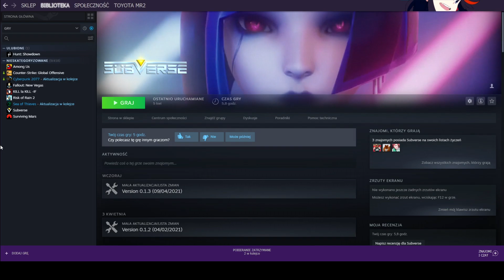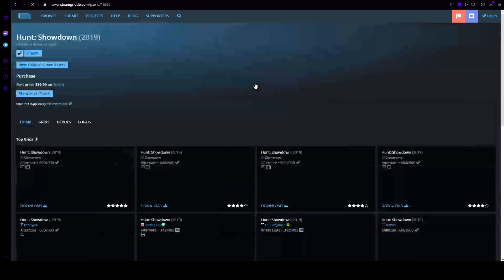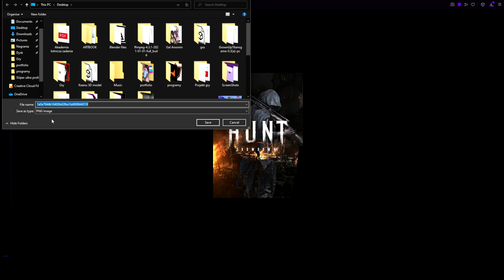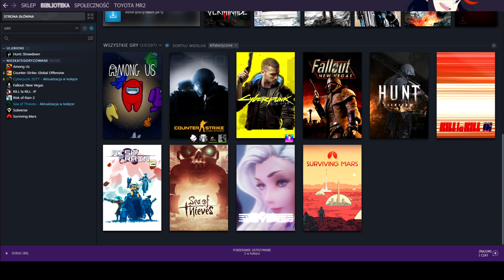Jak dodać własne grafiki gier na steam?!